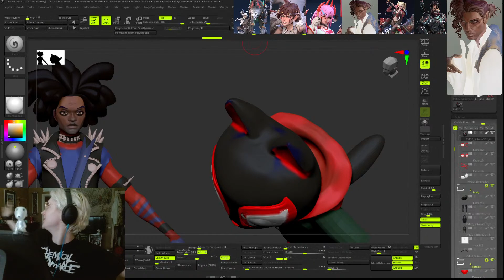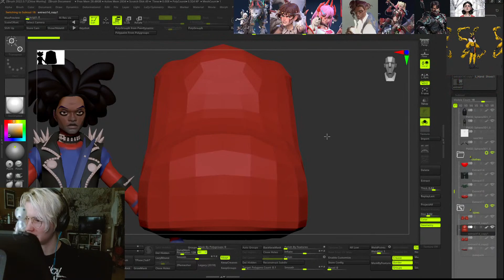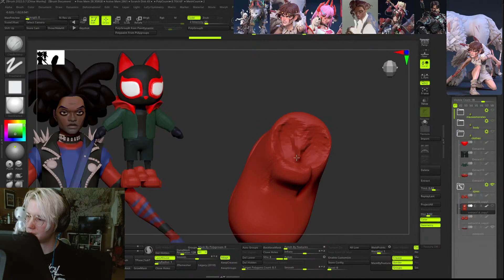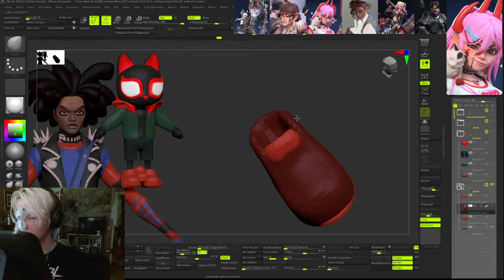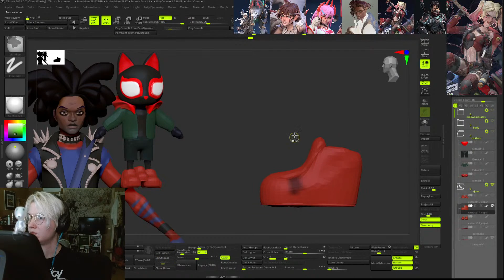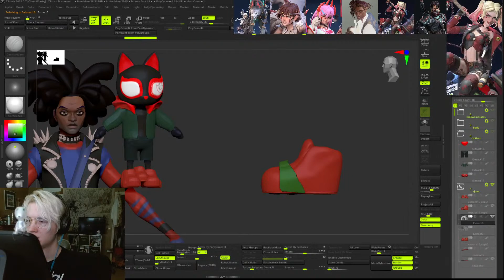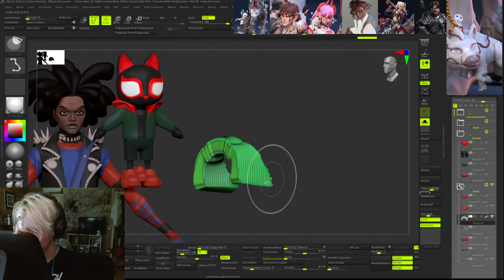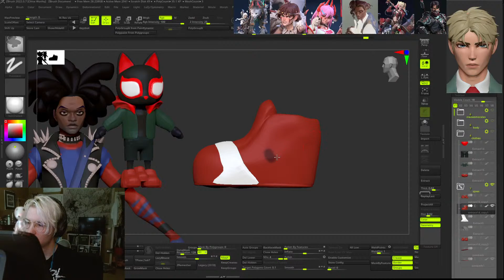Spiderverse Fanart with Chloe Worthy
Patrick's Links!

Music